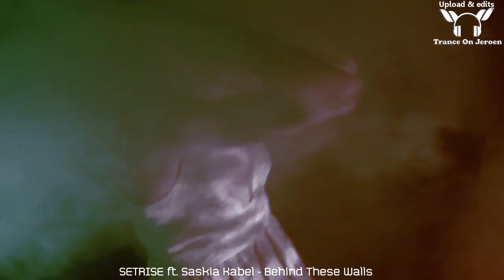Setrise feat. Saskia Kabel - Behind These Walls (Original Mix) ★★★【MUSIC VIDEO ToJ edit】★★★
MM012 Supported by Markus Schulz, Binary Finary, DJ Feel, FabioXB, Giuseppe Ottaviani, Les Hemmstock, Mark Pledger, Mike Koglin, Rake, XGenic & Mateusz
Labels Melodika Music
Catalog # MM012
Known for releasing on ASOT and Black Hole, we welcome Dutch Trance star Setrise and vocalist Saskia Kabel to our growing roster of releases. The Original's blend of progressive trance and angelic, catchy vocals set the scene nicely before delivering one thick anthemic leadline. Mark Pledger, Anjunabeats artist and Melodika label owner has taken his new remix into a more deep realm with his own lead line to compliment the piano chords of the original. We hope you enjoy this exciting new skool blend of uplifting trance!